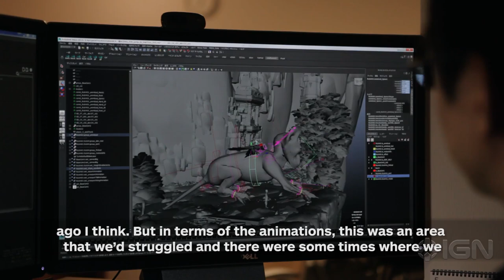The Last Guardian: Bringing Trico to Life - IGN First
Creative director Fumito Ueda on bringing believably to The Last Guardian's mythical creature.

Follow IGN for more!